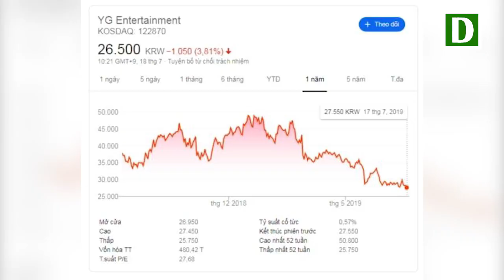Biến căng bê bối của Daesung (BIGBANG): Sắp bị triệu tập vì bao che hoạt động mại dâm, ma túy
Có vẻ như thời hoàng kim của BIGBANG trong nền công nghiệp giải trí Hàn Quốc sắp khép lại sau 13 năm sau scandal của Daesung.

Đến thời điểm hiện tại, hầu hết các thành viên BIGBANG đều dính líu trực tiếp tới những vụ bê bối chấn động. G-Dragon và T.O.P vướng vào tranh cãi về việc sử dụng cần sa trái phép, trong khi đó trưởng nhóm BIGBANG còn gây sóng gió khi bị cáo buộc biệt đãi trong quân ngũ. Chưa dừng lại ở đó, vào nửa đầu năm nay, Seungri làm đảo lộn Hàn Quốc với scandal môi giới mại dâm chấn động.